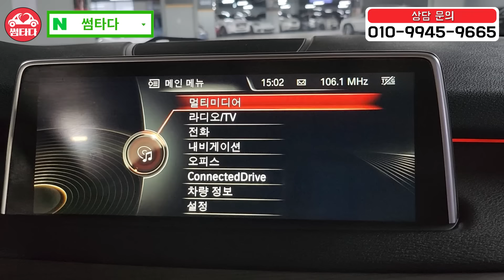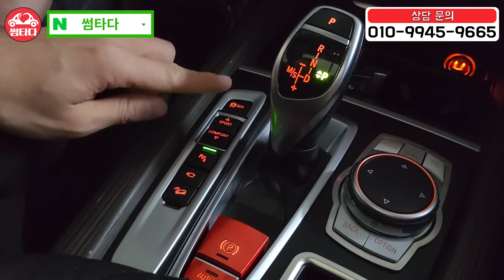BMW 풀타임 4륜 SUV X5!! 520d 보다 저렴하구나.. 완전무사고 + 소모품 교환 했지만 77% 감가!! 수원에서 가장 싼 놈 가지고 옴!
x5